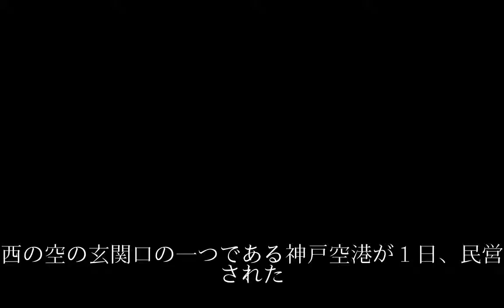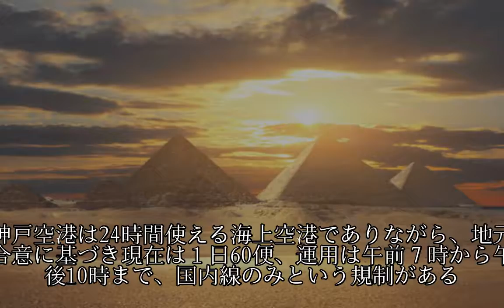神戸空港が民営化 関空・伊丹と一体運営